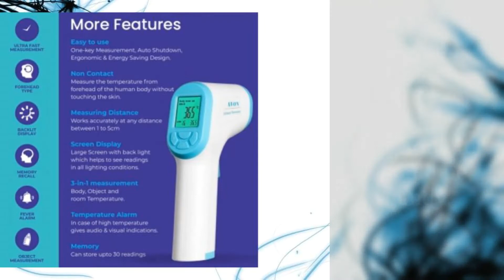How to choose an ideal thermometer | Infrared Thermometer Manufacturers | Digital Thermometer Cost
Avon Meters Pvt. Ltd. is one of the Best Infrared Thermometer Manufacturers in India. Today with this video, you will get to know how can you choose a perfect thermometer. Check it out.

Address:- D-15, Industrial Focal Point, Derabassi Punjab - 140507